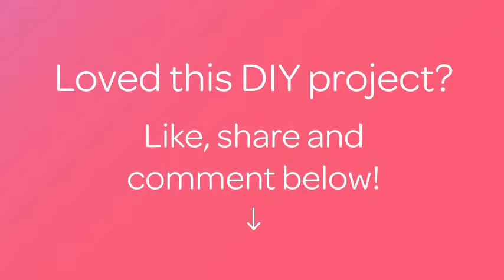キュートなバタークリームキャロットカップケーキの作り方 - DIY Food & Drinks - Guidecentral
このDIYガイドについて：
- タイトル： キュートなバタークリームキャロットカップケーキの作り方

材料：
- オレンジとグリーンの食用色素
- バタークリーム（バター＆アイシングシュガー）
- バニラカップケーキ